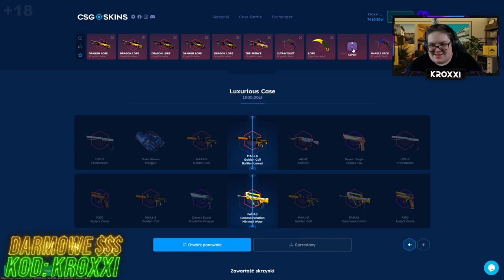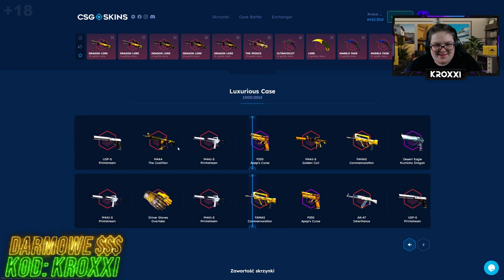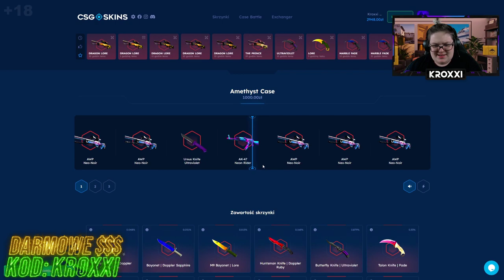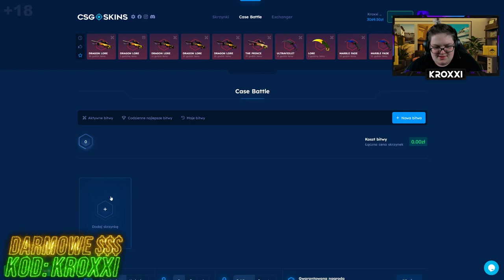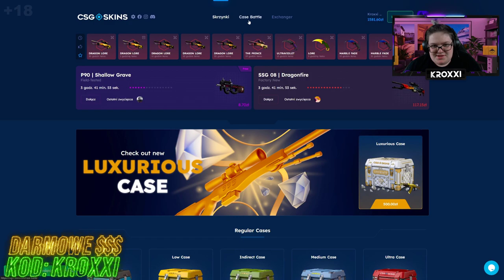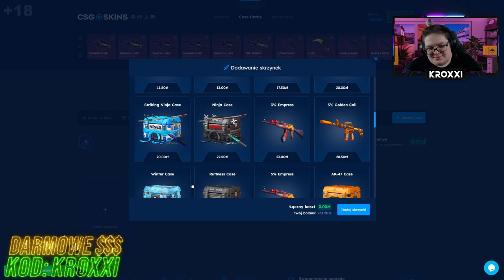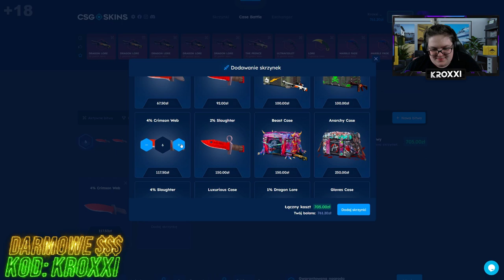😱NIESAMOWITA SKRZYNKA 4% na KOSE na BITWACH na CSGO-SKINS!🤑 [CS2 CASE OPENING]💸